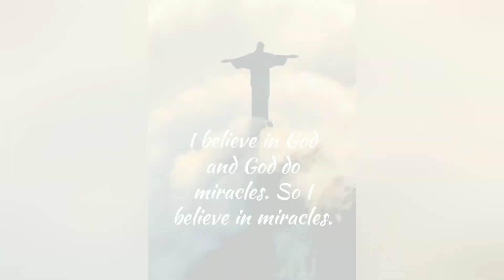Happy new year 5782! 🍯🍎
This is a special year this year❣️
Biblical Sabbatical Year!